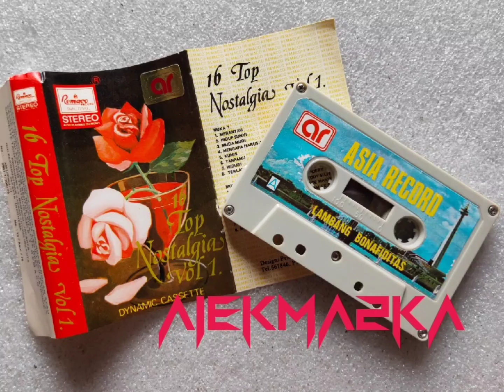album kompilasi Oldies nostalgia MERANTAU dari TITIEK SANDHORA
album ini terdapat lagu2 Oldies yg bagus pd tracklists..lagu pertama dari TITIEK SANDHORA berjudul MERANTAU..wajib dsimak ya 😊😊